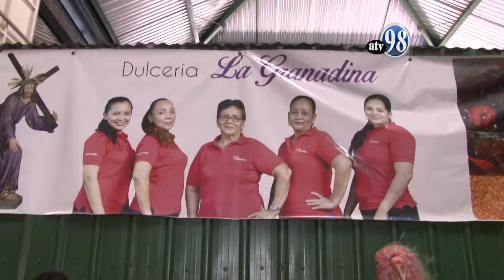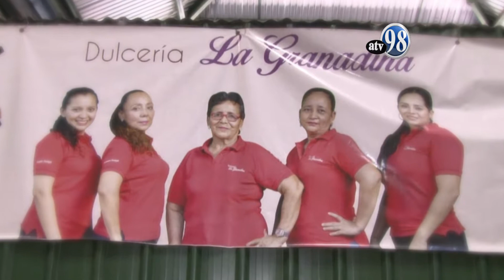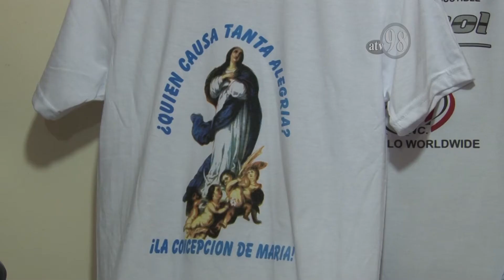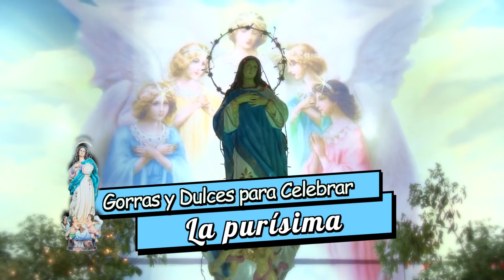REPORTAJE Gorras y Dulces para Celebrar la Purisima 5 16 min